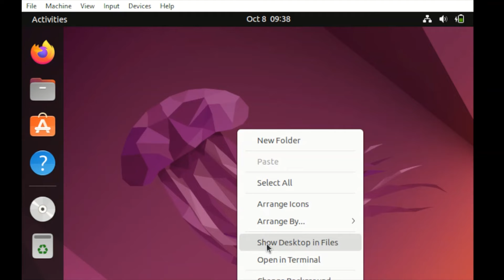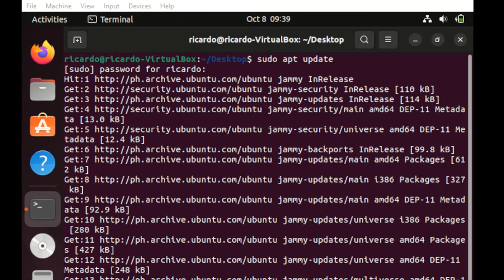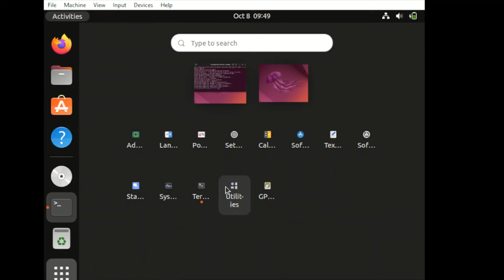Gparted Installation in Ubuntu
This demo tutorial is about installing gparted in Ubuntu...